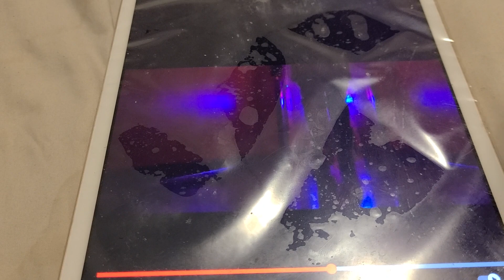MADE FOR LOVE TRAILER 💘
8 made 4 love